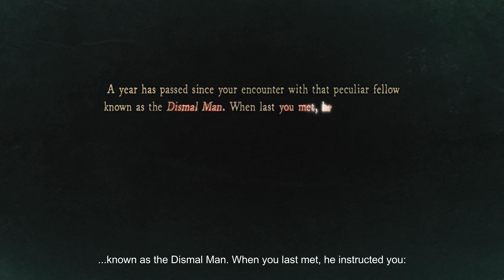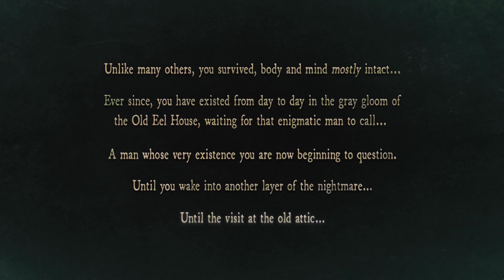Stygian: Reign of the Old Ones Gameplay (PC HD)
Stygian: Reign of the Old Ones pc gameplay (no commentary).
"Delve into a role-playing game of horror, loss and madness set in the strange worlds of HP Lovecraft. Stygian: Reign of the Old Ones offers a mix of rich role-playing and turn-based tactical combat, represented in an illustrative visual style. Can you find salvation in a dead world?"